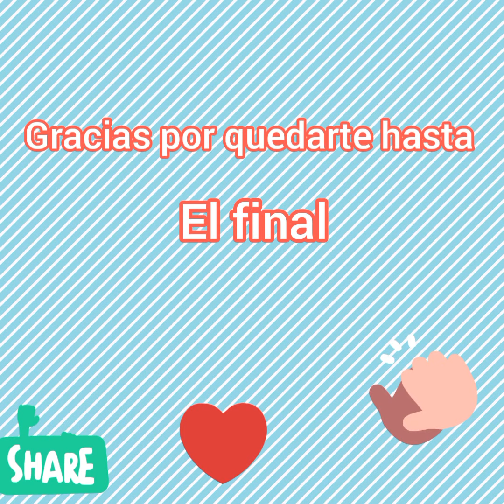OUTFITS CON ANIMAL PRINT/IDEAS PARA COMBINAR CON ELEGANCIA Y ESTILÓ TUS PRENDAS DE ANIMAL PRINT